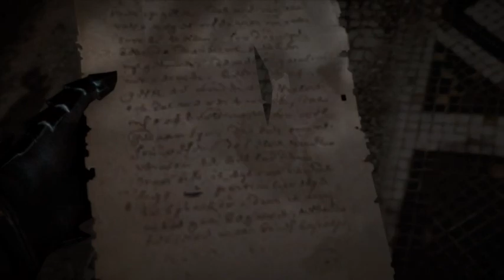ASSASSIN'S CREED VALHALLA PART 13